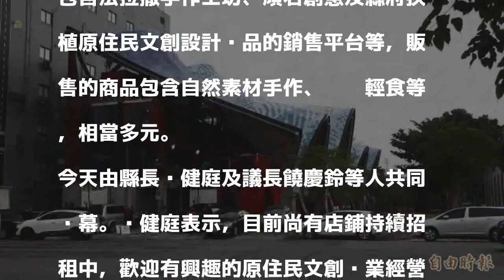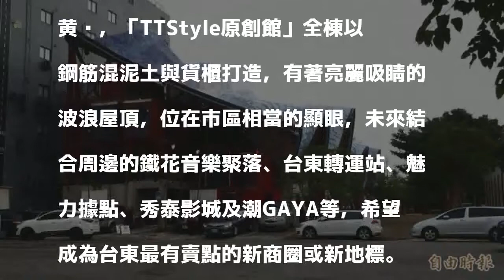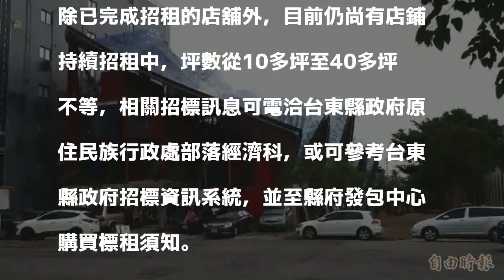耗資近億、50個貨櫃打造 台東TTStyle原創館開幕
〔記者黃明堂／台東報導〕台東縣政府耗資近億元，以50個貨櫃打造的TTStyle原創館商家今天聯合開幕，將成台東文創新地標。